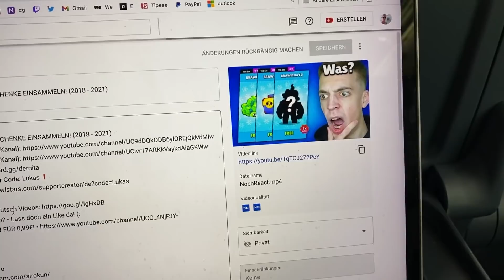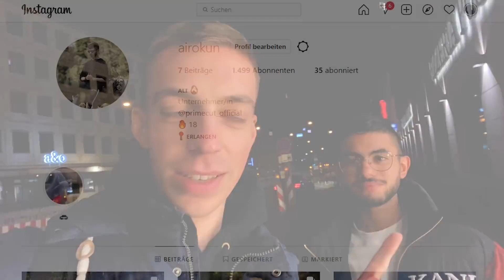Ich bin 600km gefahren um meinen CUTTER ALI zu überraschen... 😱